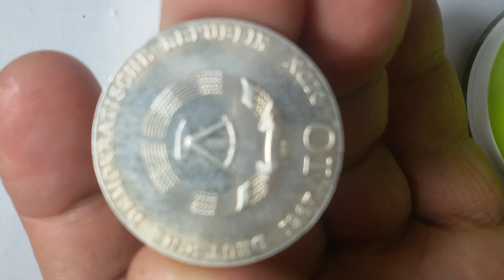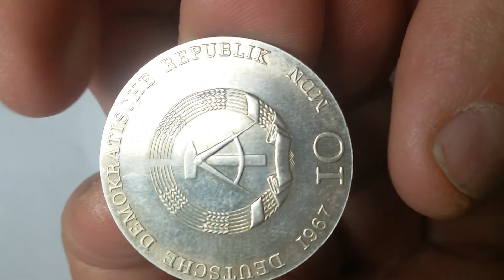Germany Democratic Republic DDR 10 Mark 1967 extrememly rare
Democratic Republic Germany - DDR 10 Mark 1967
100th Anniversary - Birth of Käthe Kollwitz
Information:
Country Germany - GDR
Denomination 10 mark
Year 1967
Subject 100th Anniversary - Birth of Käthe Kollwitz
Period East Germany (DDR) (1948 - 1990)
Composition Silver 0.800
Edge type Lettered
Edge description '10 MARK DER DEUTSCHEN NOTENBANK *'
Legend:
Obverse 10 / 1967 / DEUTSCHE DEMOKRATISCHE REPUBLIK
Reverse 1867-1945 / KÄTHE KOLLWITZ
Mintage:
Mint Mark Mintage
                            Unc    BU     Proof
Berlin, Germany A 61.940      -                 ?